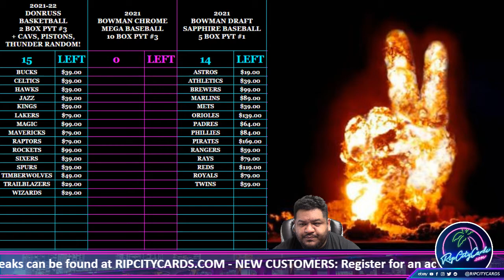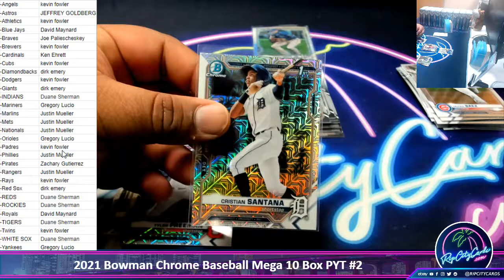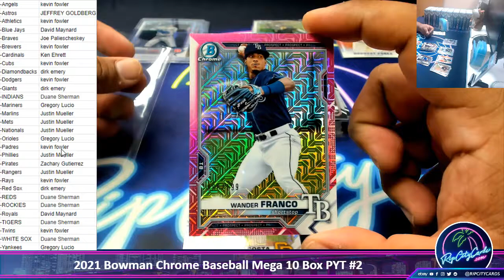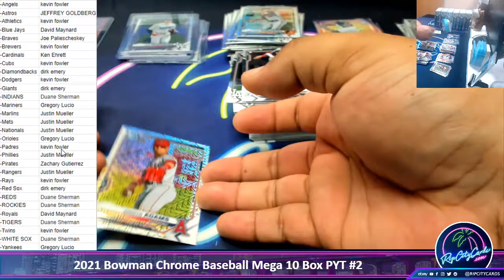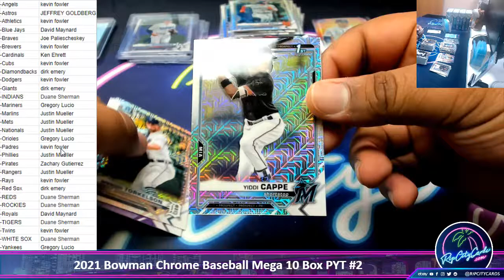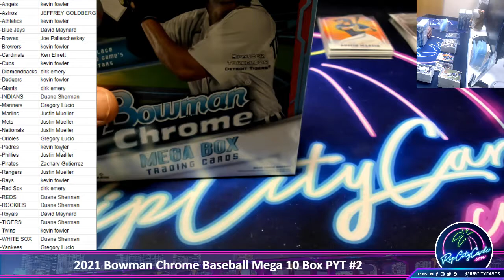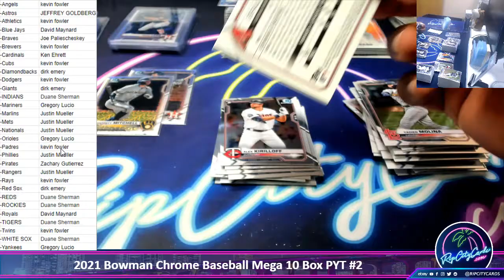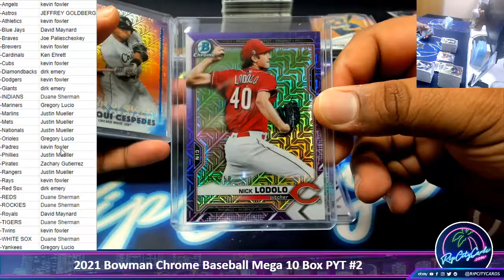2021 Bowman Chrome Baseball Mega 10 Box PYT #2